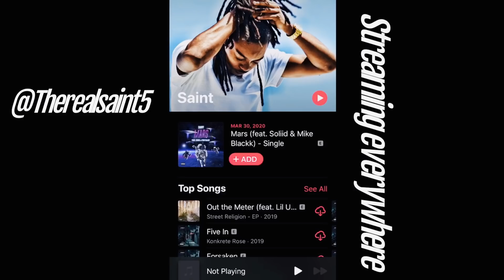HOW I LOST MY WEIGHT 😱!